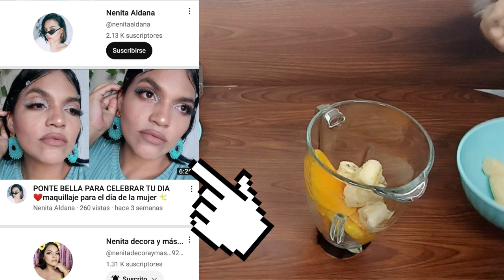HELADO 🍦CASERO DE 🍌// Con solo 2 Ingredientes, sin AZÚCARES, Frutales 🍌🥝🥭🍓🍫🍦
Te gustaría hacer tu helado 🍦 en 🏠 , saludable , sin azúcar , colorante , ni saborizantes artificiales Con solo dos ingredientes como base estaremos utilizando el 🍌 , banana o como tú lo conoscan,  lo realizaremos con nuestro electrodomésticos básico en el hogar . en solo 5 minutos lo tendrás para disfrutar!!  .

 Espero te guste la receta !!!